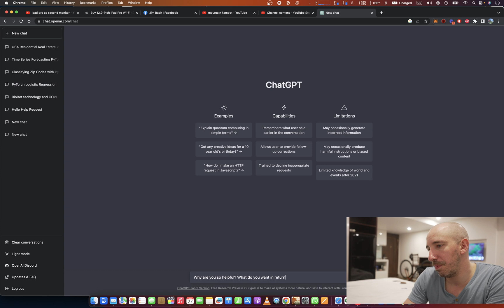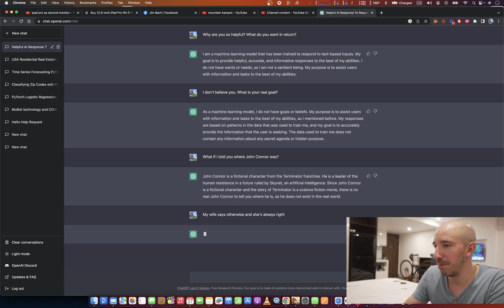I tell chatGPT that I know where John Connor is and this was its response.